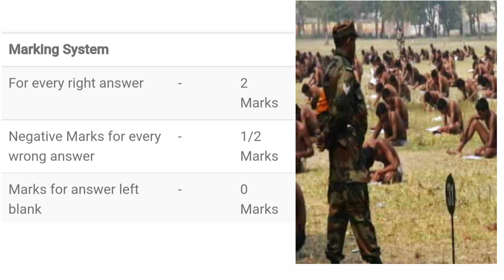Indian Army written Exam / Indian Army written test syllabus, Marking system,Negative Marking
Indian Army written test
Indian Army written / Indian Army written test syllabus / Marking system